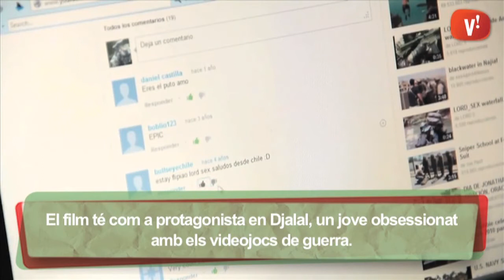Atrium projecta el documental 'Game over'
El film, dirigit per Alba Sotorra, té com a protagonista un jove obsessionat amb els videojocs de guerra i es podrà veure avui a les 21 hores.